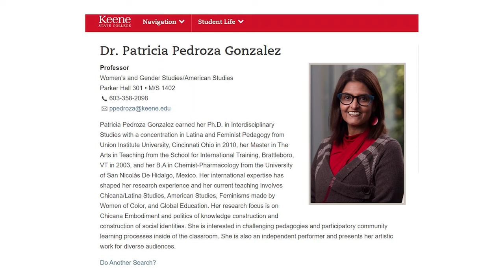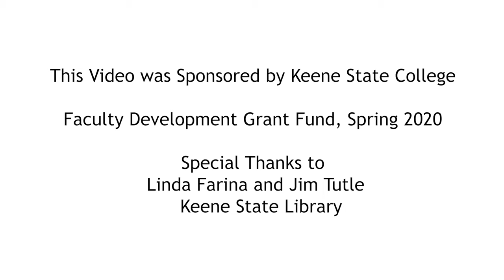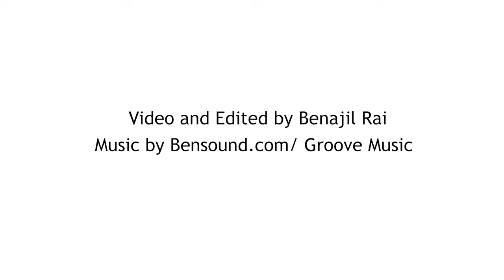Sikdai- Sikaudai/ Teaching and Learning at Keene State College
This video is a conversation about multicultural experiences and creative collaboration between Dr. Patricia Pedroza Gonzalez, Women and Gender Studies Faculty and senior Multimedia Journalism and Political Science  undergraduate student Benajil Rai